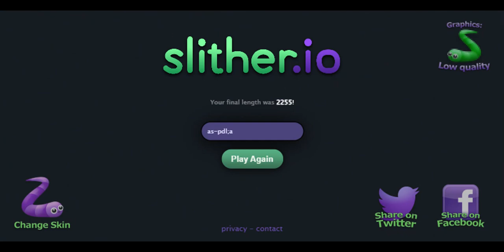Tips to always wriggle through big snakes - Slither.io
Doan Van Giap would like to thank everyone for watching and supporting me.
Let's experience this Slither.io game with me!